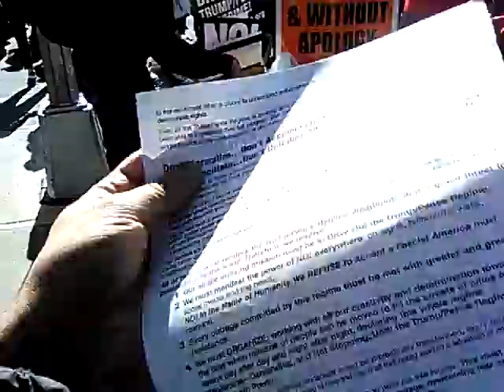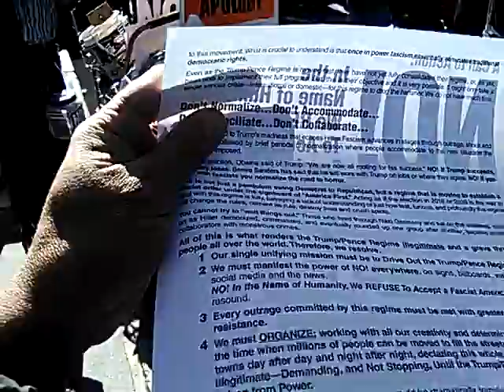Confrontaton with Planned Parenthood feminists, riots/ protest in front of Trump Tower.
Wednesday March 8 part 2